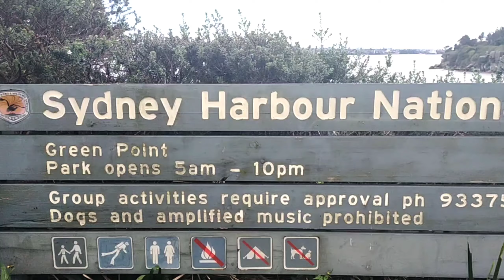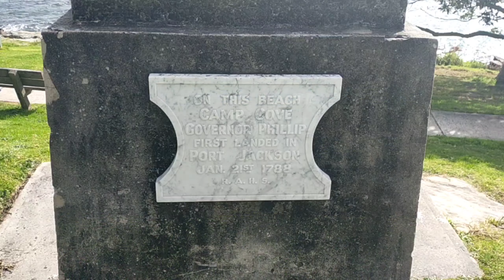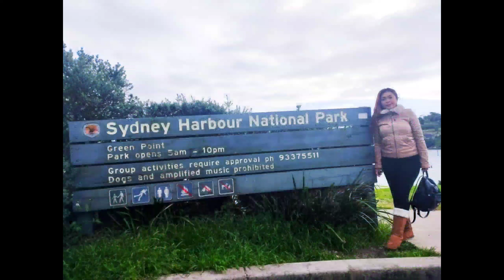Sydney Harbour National Park